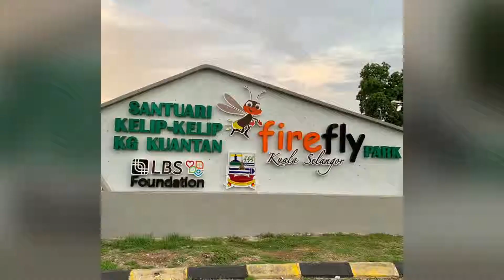Kelip-kelip Kampung Kuantan